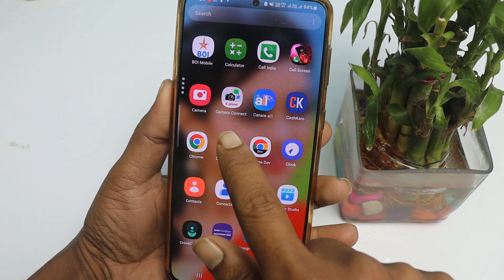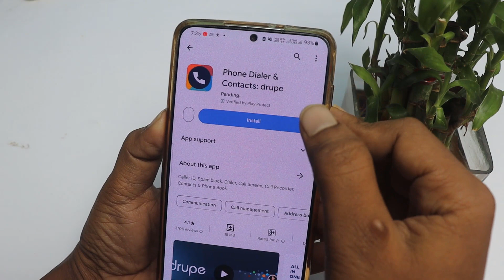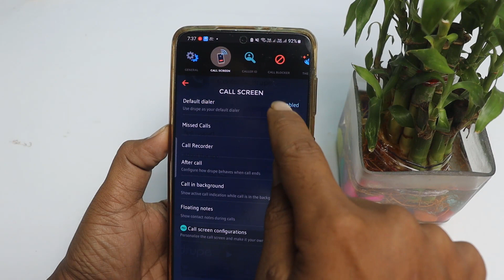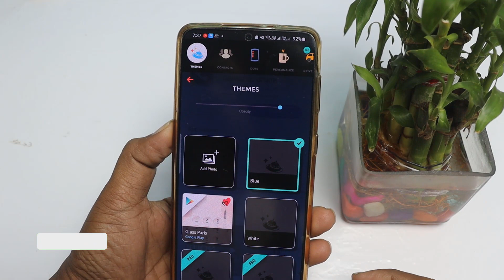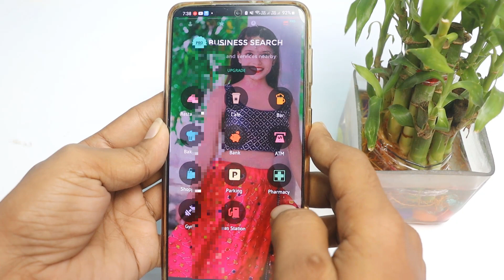डायलर Contact लिस्ट मे फोटो Apply कैसे करे !! हर एक फोन के डायलर कॉन्टेक्ट लिस्ट मे फोटो कैसे लगायें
doston dialer contact list mein photo set karna chahte ho to is video ko Dekhen aap phone dialer contact list mein photo laga sakte ho

👉  *Please*
👉 *Shear*
करें